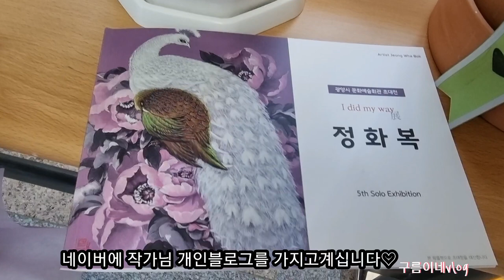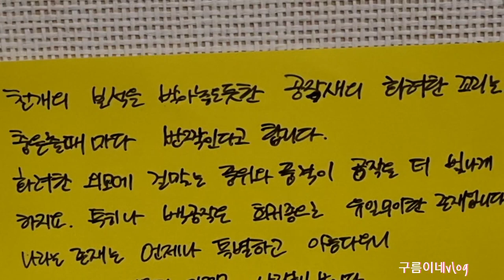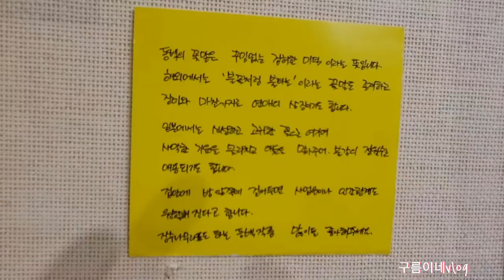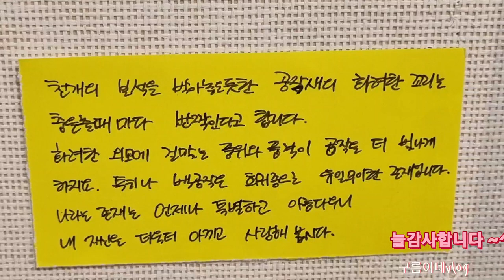설전 정화복화백 /광양시초대전/10월에꼭봐야할 개인작품전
광양시초대전 설전정화복화백님의개인전입니다 소나무그림과 꽃그림 풍경화 정물화 공작새 등 여러장르의 그림창작활동을 활발하게 하고계십니다.그림이일상이신 화백님 너무 멋지십니다♡무료배경음악